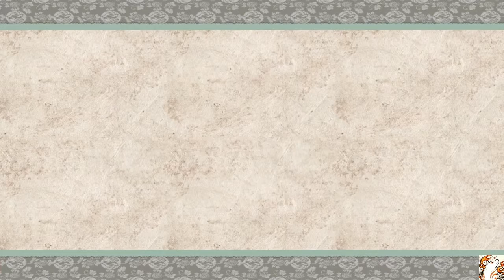Let's Play [Okami HD] #12 Die hungrige Spinnenkönigin